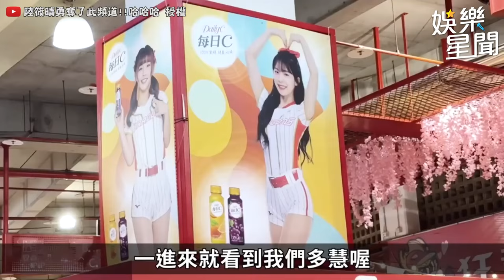樂天女孩槓上 小龍女 超仙模樣吸眼球😍女孩電梯熱舞「聰明寶貝」俏皮畫面曝光 李多慧 相互挑釁超Q｜三立娛樂星聞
@sunnie0111 授權